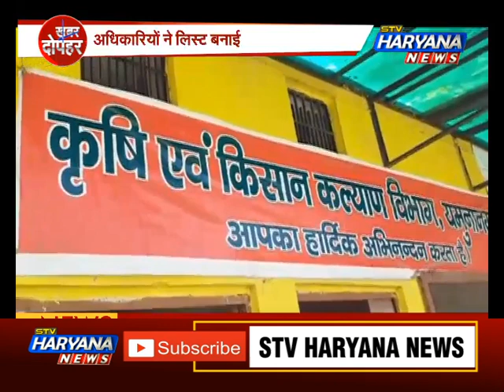पराली पर शुरू हुई विभाग की ‘सख्त कार्रवाई’.. अब क्यों नहीं मिलेगी सरकारी मदद ?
गैस चैंबर में तब्दील दिल्ली एनसीआर का वो छटपटाता हुआ वक्त यहां रहनेवाले लोगों ने कैसे बिताया वो यहां रहने वाले ही बयां कर सकते हैं. उस दौरान एक बहस उठी थी पराली जलाने को लेकर अब ऐसे किसानों के खिलाफ कृषि विभाग ने कमर कस लिया है और बनाई है ब्लैक लिस्ट